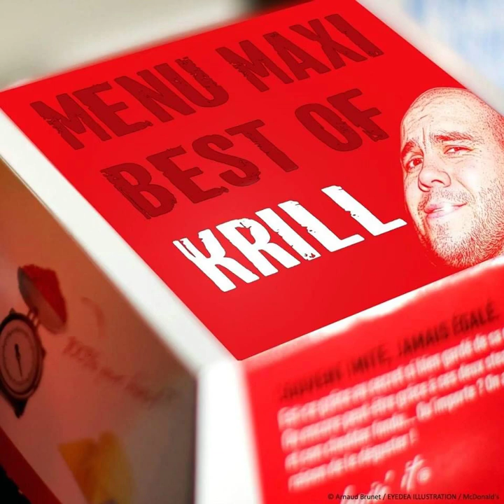Boris Krillinov - Ça dit quoi ft Dazzy